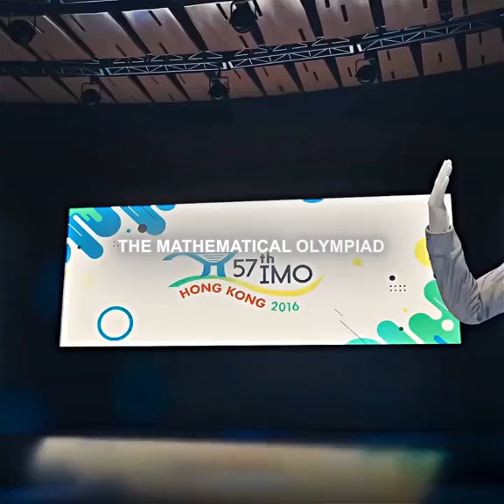north korean math olympiad escape